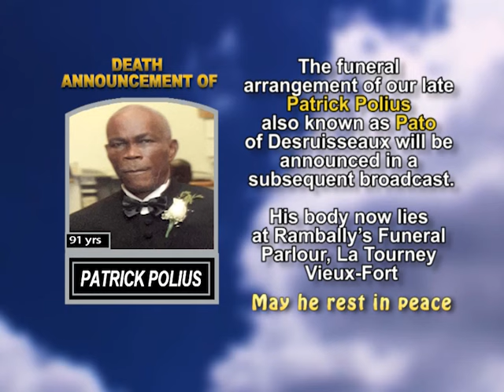Patrick Polius short